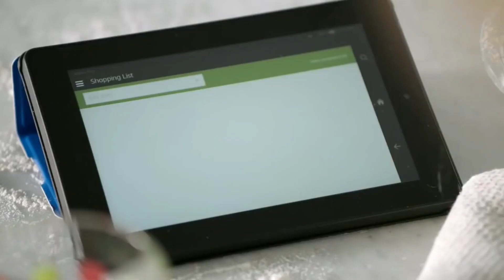If W2S Played MADFUT... 2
In This Video , It is If W2s Played Madfut 21 , I took inspiration of Etorr , so good on him lol , this took a long time to edit ! , anyway I enjoyed putting together clips of W2s raging ,

anyhow here's some lovely info about myself

- Pacybits 21 is a small Irish youtuber , Had a dream since he was little to become a youtuber , his goal ATM is 10k and only you can make that happen , he started this channel almost a year back and is indeed happy with it , he's also really happy with this growth and editing skills , He loves YouTube and never wants to quit ! He plays
FIFA 21 , 22 , Also nobody forget he Loved PACYBITS 17,18,19 and 20 , he was devestated when Pacybits got Copyrighted! he also plays Pacfut , Madfut and Pacwyn !
Scroll down even more to see My uploading Schedule!

Upload Schedule :

I try to Upload 2/3 times every week
videos come out at 4-30pm UK time Exact.